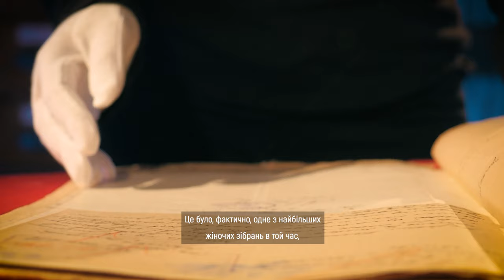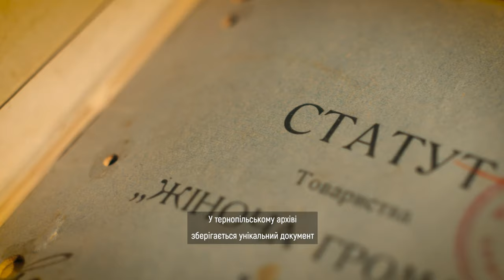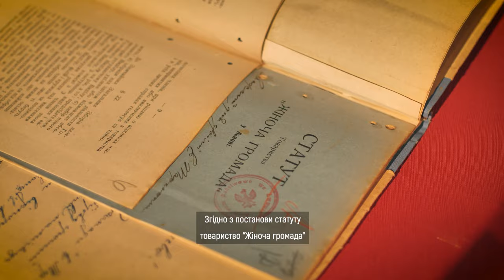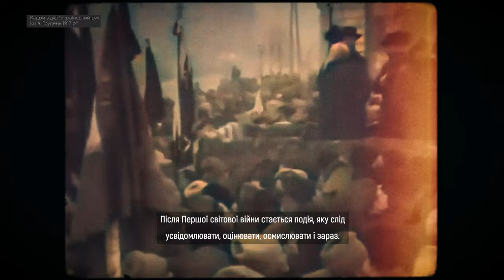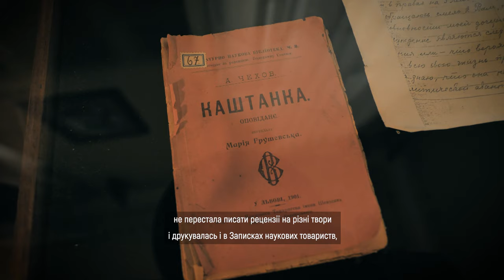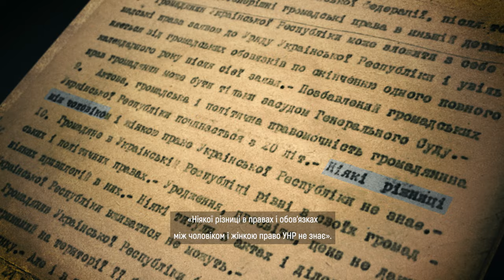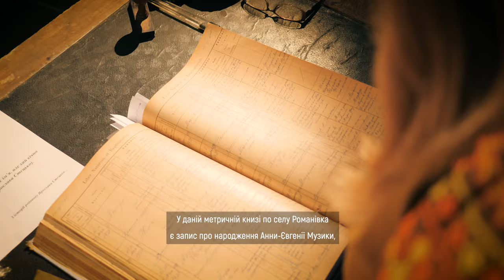Мандрівка довоєнним Тернополем: сильні жінки - початок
Ця серія про жіночі організації, які дали початок новому руху в місті. Найчисельніше  зібрання жінок відбулось у Тернополі. Близько трьох сотень представниць жіноцтва обговорюють найпрогресивніші на той час ідеї та можливості жінок у політиці. За лідерками жіноцтва розпочали стежити спецслужби.